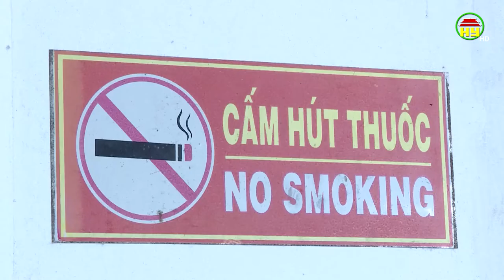Các doanh nghiệp chủ động PCCC